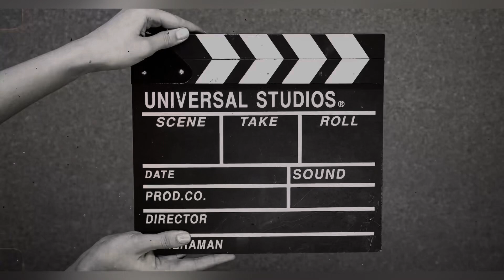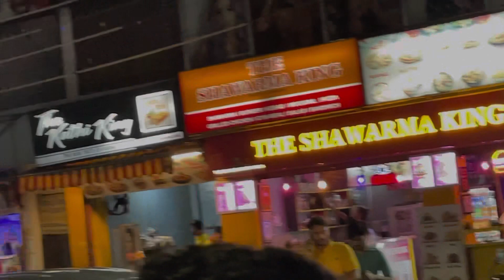Shikhar Fall Unexpected | Dehradun unexplored place unrevealed places in Dehradun | hiddentreasures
Shikhar Fall Unexpected |I Series 2 || Vlog
#22 I| @Tarsec_2411

BALI IN DEHRADUN | Dehradun unexplored place unrevealed places in Dehradun | hidden
treasures

travel Welcome to [@Tarsec_2411 ]! We are dedicated to bringing you the
best content related to
Whether you're looking for informative tutorials, entertaining vlogs, or in-depth analysis, we've got you covered.
Our team of passionate creators is committed to producing high-quality videos that are both engaging and informative. We strive to provide you with the latest news and trends in everything as well as tips and tricks to help you improve your skills and knowledge.
We believe that learning and entertainment go hand in hand, and we aim to create a fun and enjoyable experience for our viewers. So, whether you're a seasoned expert or a curious beginner, we invite you to join us on this exciting journey.